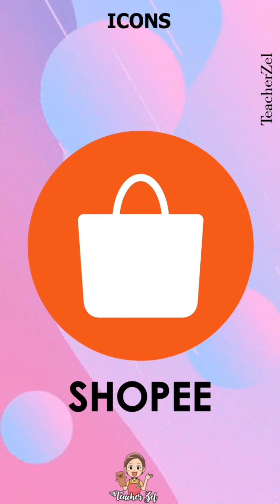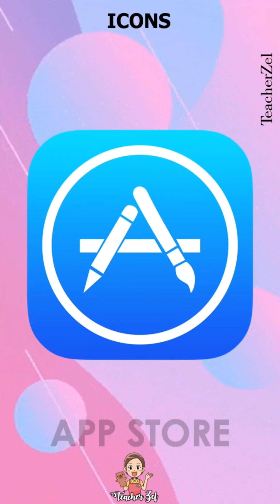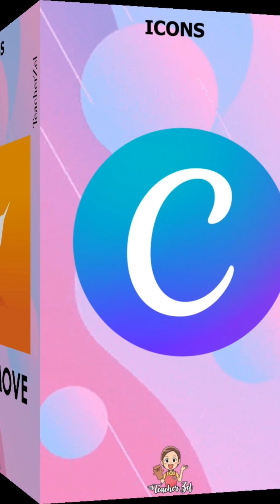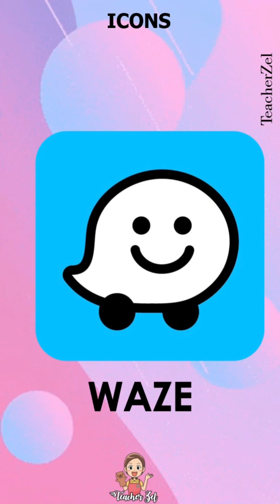50 ICONS GUESSING GAME